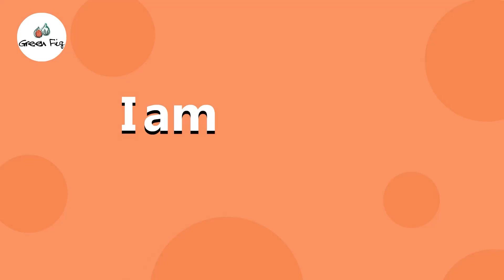My Five Senses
My five senses teaches children about their senses in a fun and engaging way. Repetition,rhyming, and giving example from everyday life assure that the child will retain the information. I see with my eyes. I hear with my ears. I smell with my nose. I taste with my tongue. I touch with my hands. I am blessed oh so much. This video also teaches children to be grateful for what Allah has endowed them with and will be more appreciative of their surroundings.